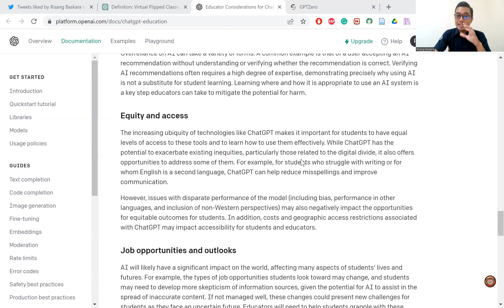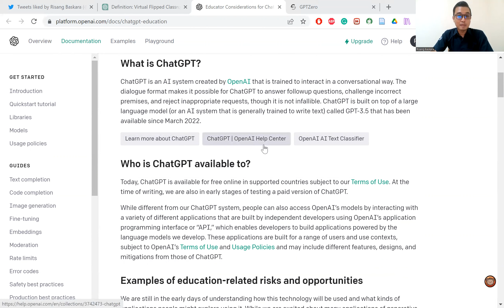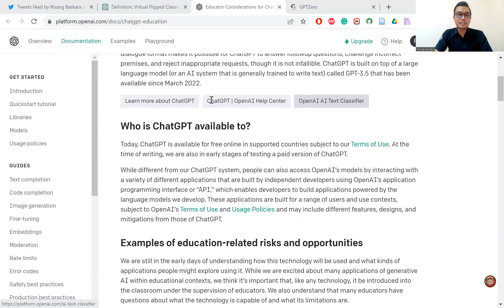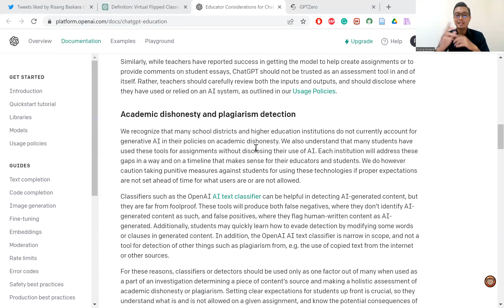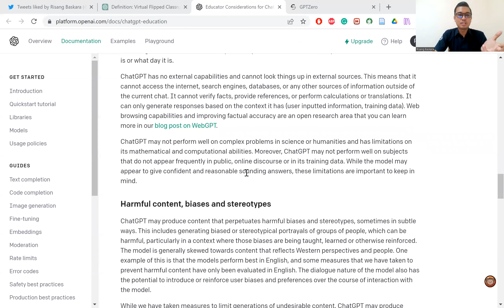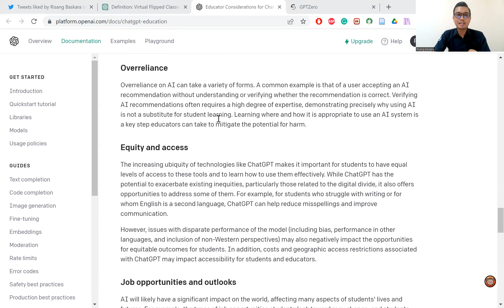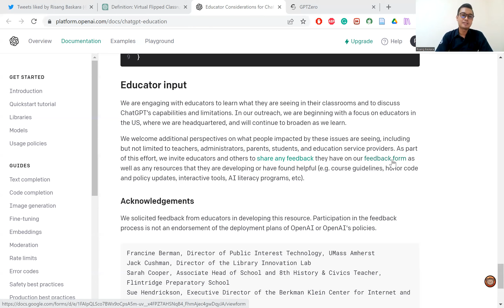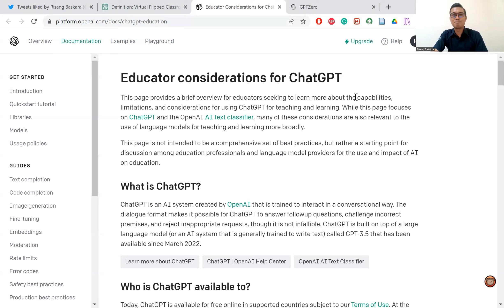ChatGPT Bagi Guru: Panduan OpenAI untuk Memahami Kemampuan dan Batasan ChatGPT untuk Pembelajaran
Informasi penting bagi pendidik yang ingin memahami kemampuan, batasan, dan hal-hal yang perlu dipertimbangkan dalam menggunakan ChatGPT untuk pembelajaran. Halaman ini memberikan gambaran singkat tentang ChatGPT dan classifier AI teks OpenAI, dan banyak hal yang dibahas juga relevan untuk penggunaan model bahasa secara luas dalam pendidikan. Ini bukanlah panduan yang menyeluruh tentang praktik terbaik, melainkan titik awal untuk diskusi antara profesional pendidikan dan penyedia model bahasa tentang dampak AI dalam pendidikan.